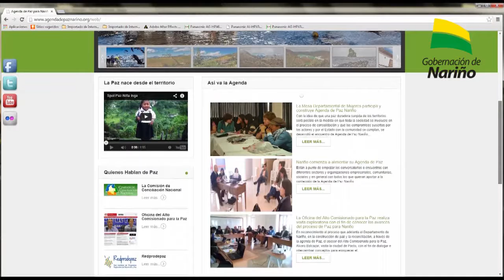Nariño Mejor al Día - Octubre 7 de 2014.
En esta emisión vea: Jornada de enriquecimiento del documento base de la Agenda de Paz para Nariño; Fiestas patronales de Nuestra Señora del Rosario de Iles.